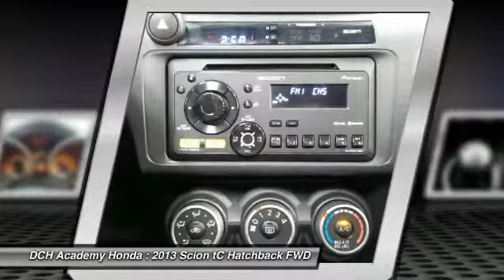2013 Scion tC AHP6171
2013 SCION TC Old Bridge, NJ
Stock# AHP6171

* * * * * DCH QUALITY ASSURED * * * * * MP3 Player, NO ACCIDENTS on CARFAX, KEYLESS ENTRY, 31 MPG Highway, ALLOY WHEELS! VALUE PRICED, we specialize in obtaining financing for customers who have low credit scores, no credit, bad credit, recent bankruptcy and repossessions. CARFAX REPORT SHOWS 2 OWNERS and 1 SERVICE RECORDS. This vehicle comes with a 125-point Inspection and Quality Guarantee, 90-Day/Unlimited Mileage $0-Deductible Platinum Warranty, CARFAX